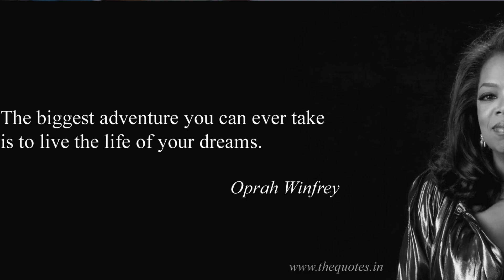How I Found My Dream Job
MORE OF MY MINI-BOOKS

"What should I really eat each day?" Read this one